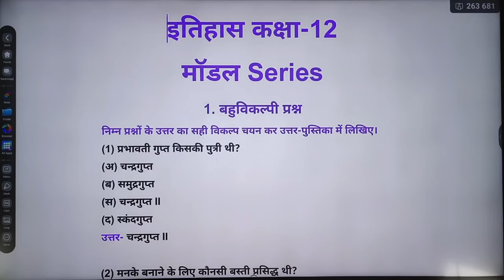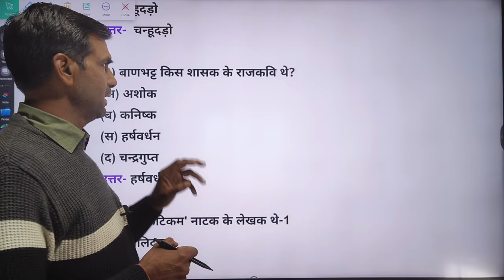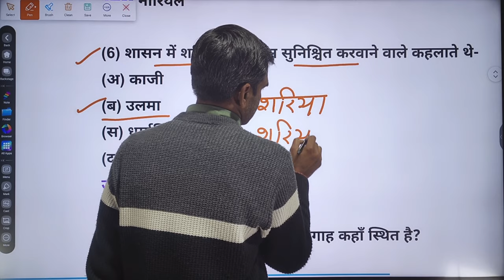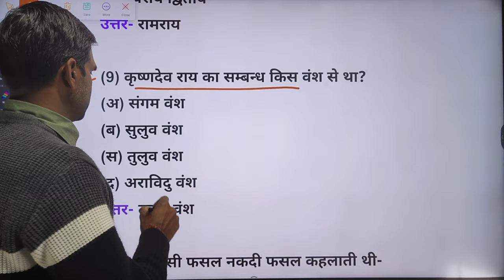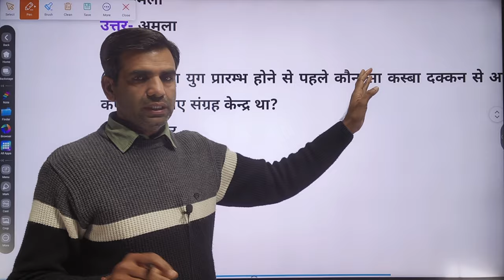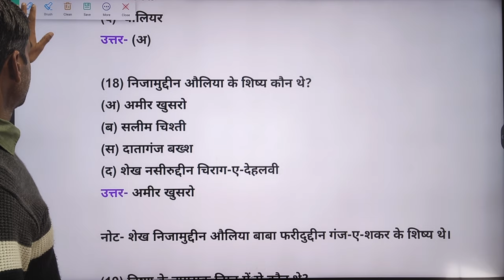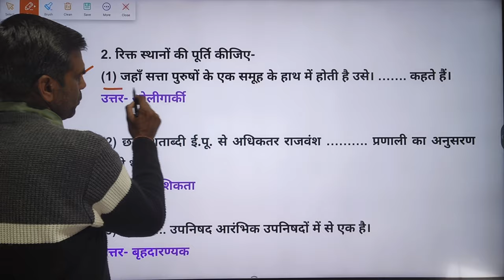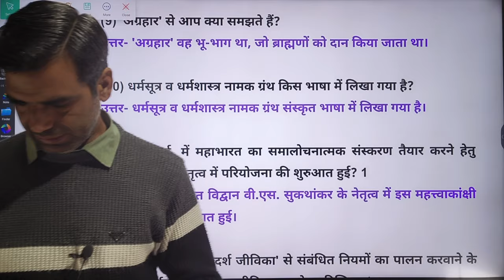Class 12 History Important Questions All Chapter | History Important Question Class 12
Get ready for your Class 12 History exam with these important questions for all chapters! These questions cover the key topics and concepts you need to know to ace your exam.

If you're a student studying for the Rajasthan Board 2024 exams, be sure to watch this video for the best RBSE important questions. These questions are designed to help you prepare for your exam and get the best results. Don't miss out on this valuable resource for your 12th History exam!
🌍 Welcome to 'Education Rise'! 🌍

📚 Topics/Chapters Covered:
Education Rise
rbse board exam time table 2024
rbse board
today news rbse board exam 2024
rbse board exam model paper 2024

1) 12th Class English Flamingo